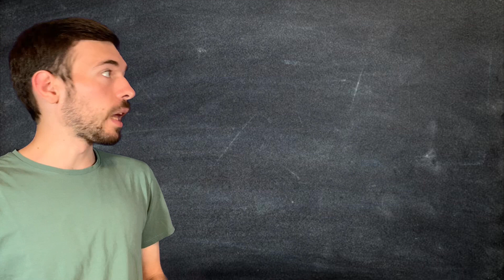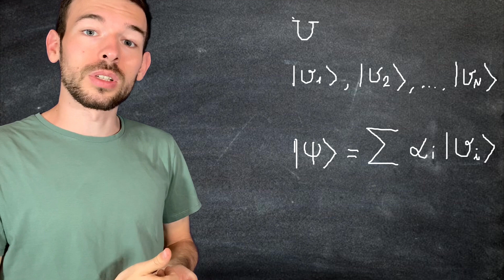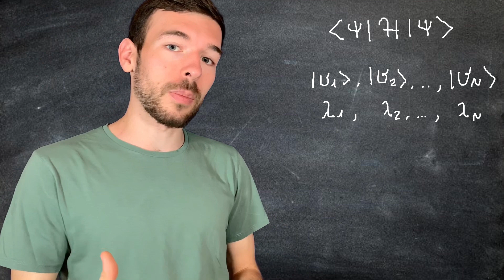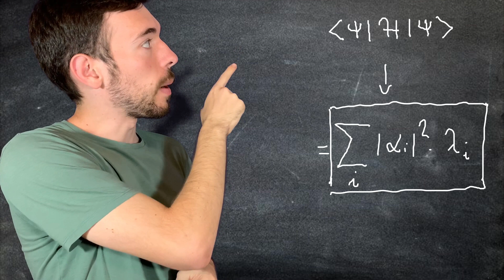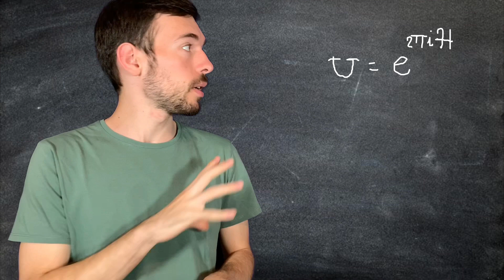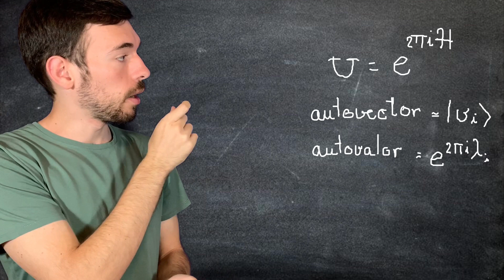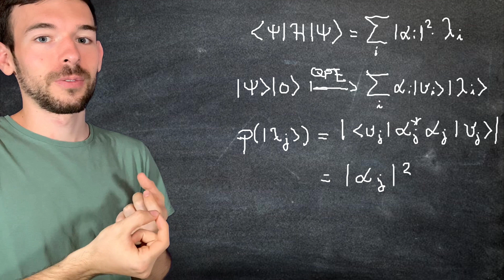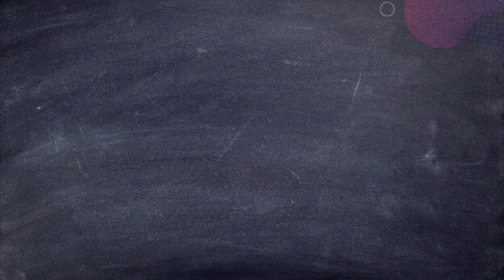QPE, el futuro del VQE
En el video de hoy explicaremos como QPE puede ser utilizado para las tareas actuales del VQE. Pensando ya en los algoritmos del futuro :)